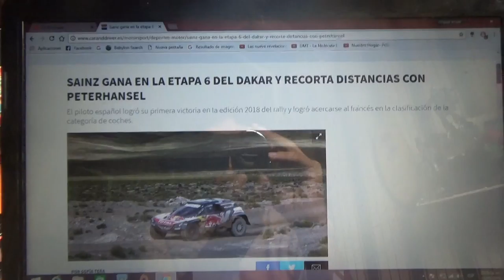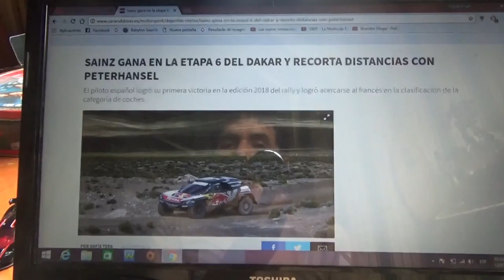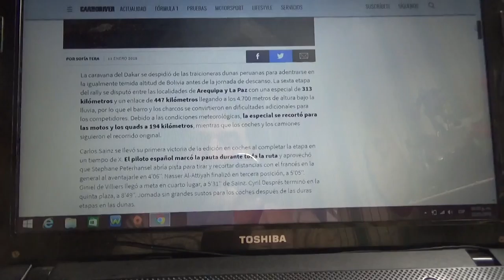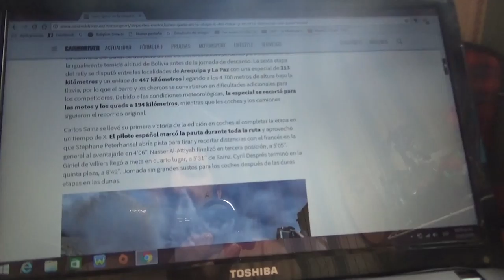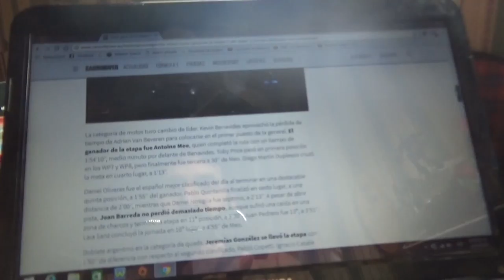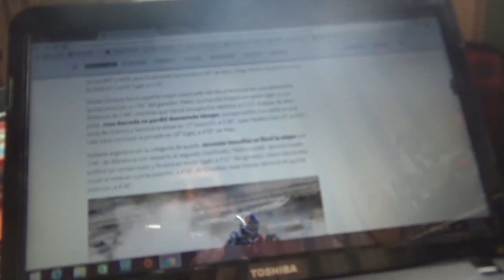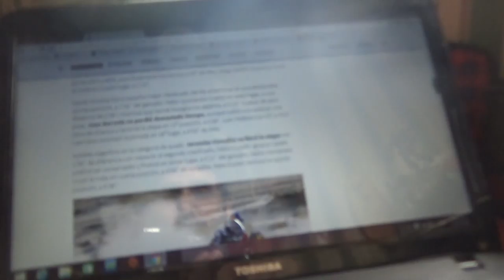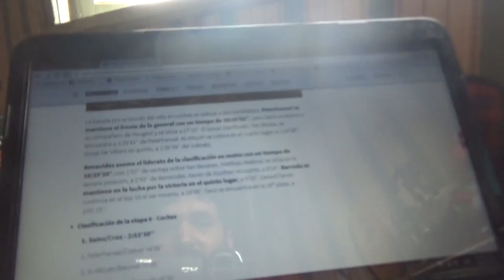Resumen Etapa 6 Rally Dakar 2018